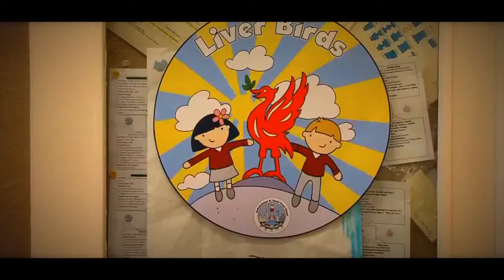Daniel Sturridge Dancing with kids his celebration goal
the highlight of two brand new episodes of LFC TV's 'Kop Kids', Liverpool striker Daniel Sturridge went back to school to play a special prank on unsuspecting pupils.

The prolific No.15 catches the youngsters at Anfield Junior School, by surprise, before sharing tips and tricks on the perfect dance moves - plus, there's even a challenging conversation with an Evertonian.
MATCHES IN MY CHANNEL: chelsea vs sunderland 2014, Atlético Madrid vs Elche 2014, tottenham vs fulham 2014, lion vs psg 2014, juventus bologna 2014, fiorentina vs roma 2014,